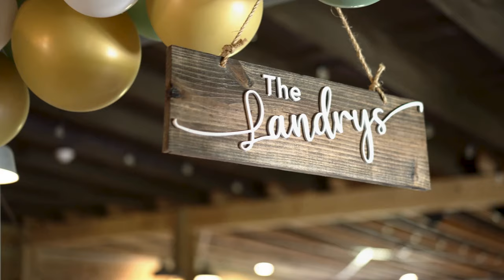Josh and Madison's Wedding